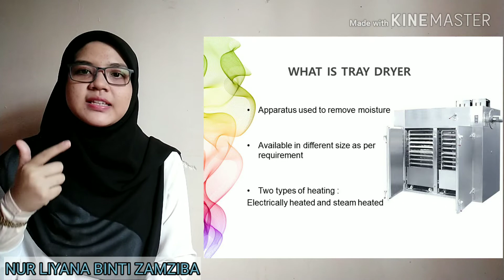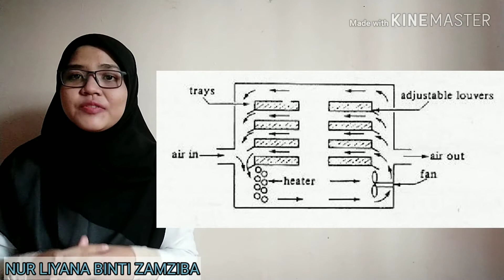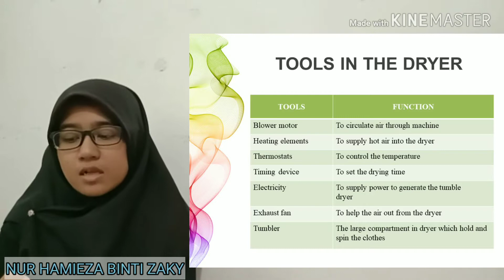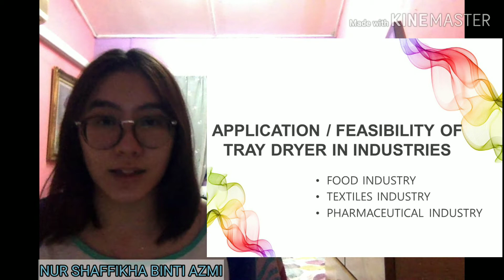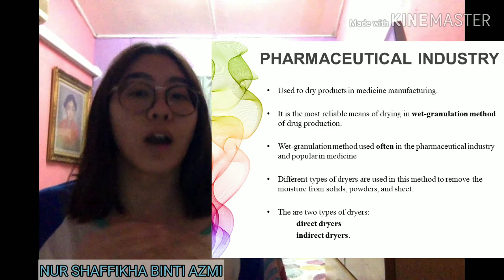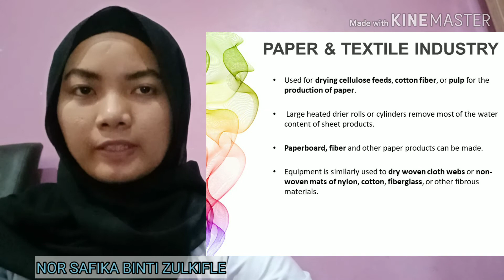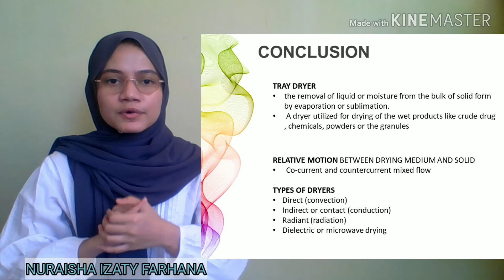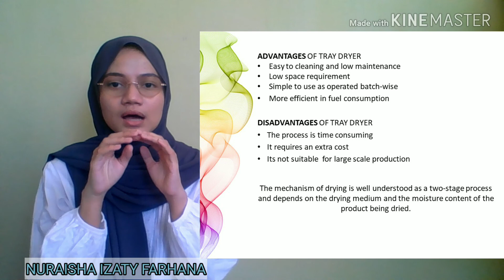TRAY DRYER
1. Theory/mechanism involve
2. Daily application with equipment with materials, tools and method used
3. Application/feasibility of equipment in industries
4. Conclusion